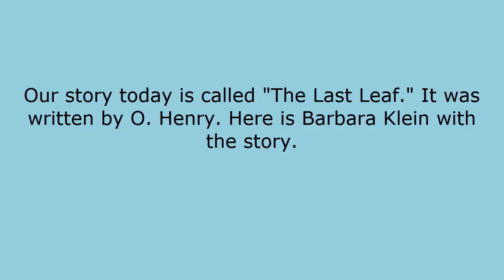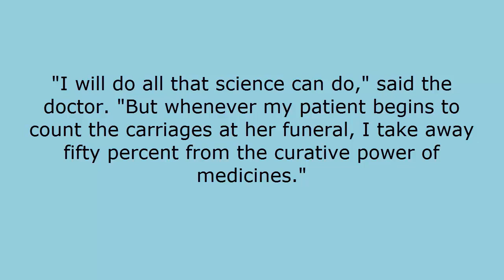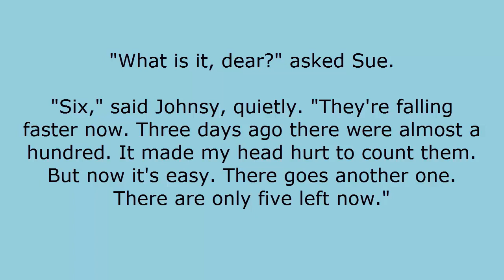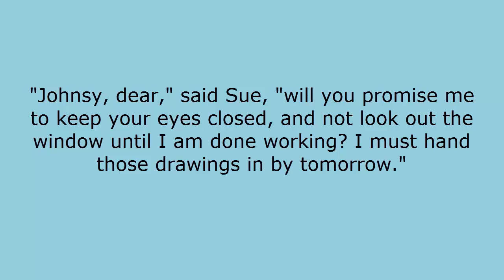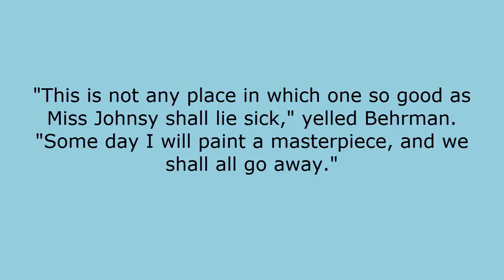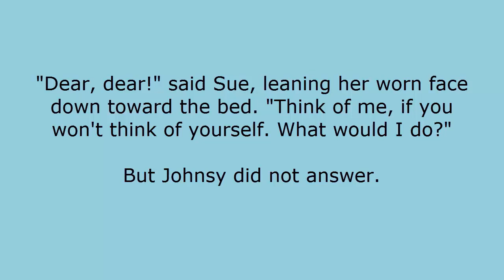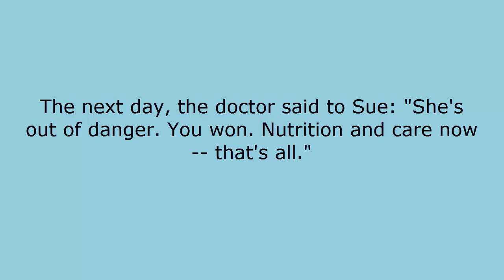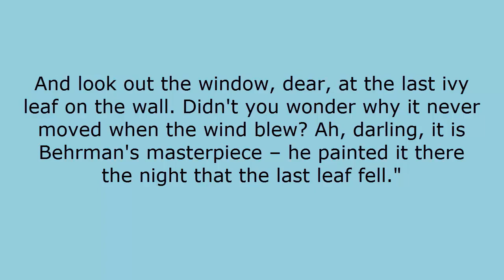The last leaf|Learn English Though story |subtitles|listing stories|improve your English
through this story you can listen and read English language at the same time.Yor can improve your both skills listening and reading